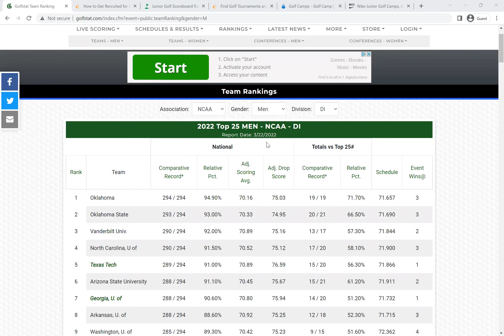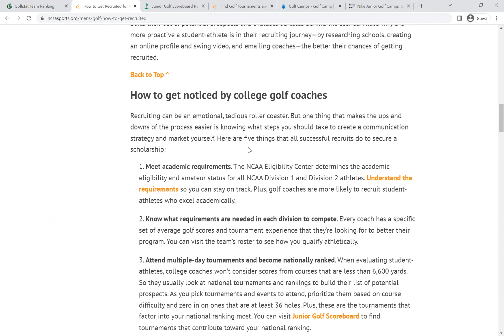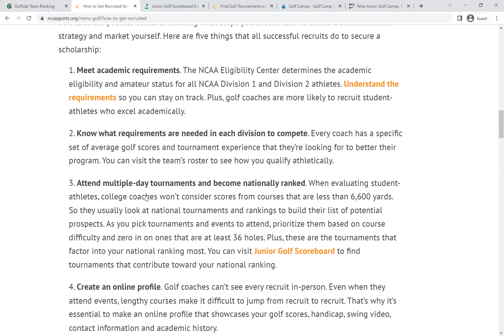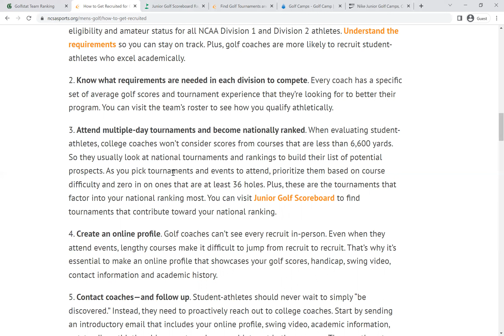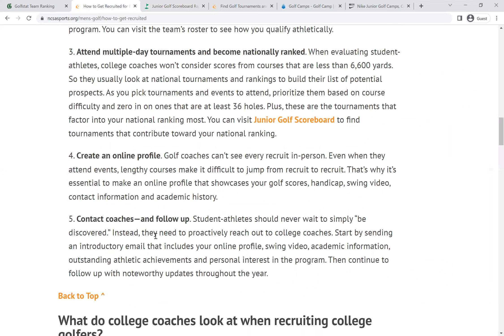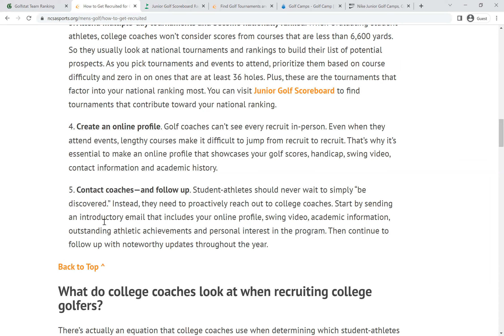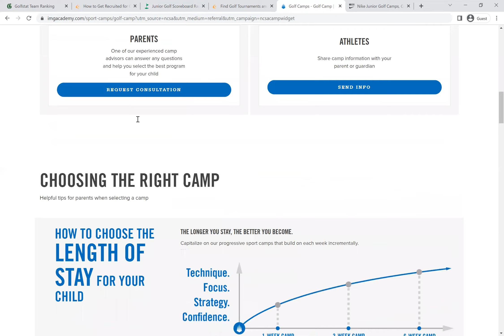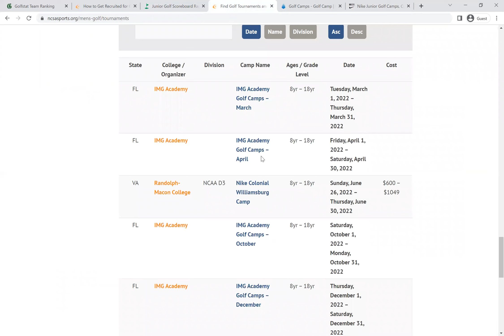【ゴルフ留学】6/26開催のナイキのサマーキャンプに参加しよう！スタンフォード、オクラホマ、アリゾナ州立、フロリダ大学などゴルフ強豪校が参加！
アルファ・アスリートではスポーツや部活動生の留学、就活、キャリアをサポートします！欧米トップ大学で学ぶことで、あなたもスポーツ・教育のグローバル人材になれる！エッセイ・面接・英語等の出願サポート、全額奨学金、コミカレからの編入、トライアウト、ボスキャリ、海外就活などを徹底的にサポート！まずは無料相談から！